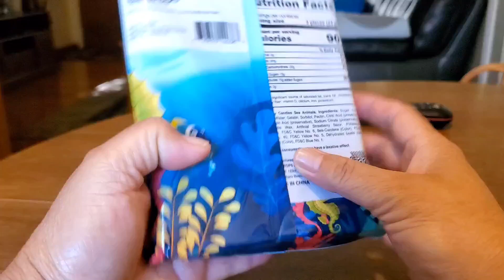Unboxing! GUMMY CANDY SEA ANIMALS !!